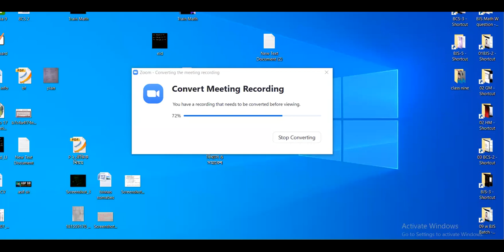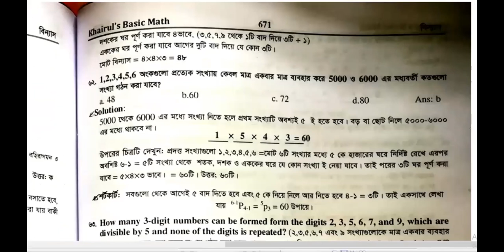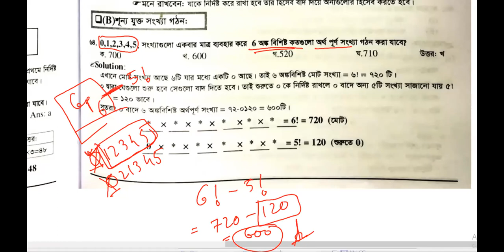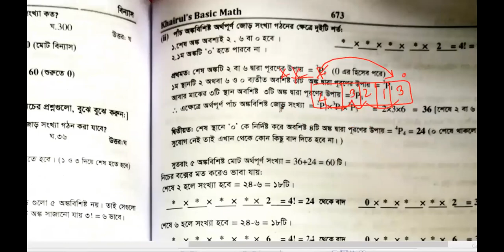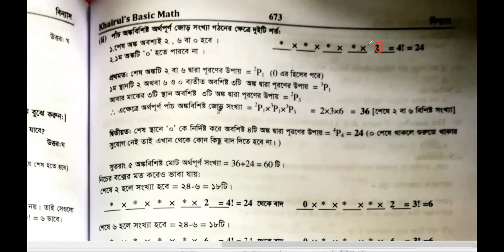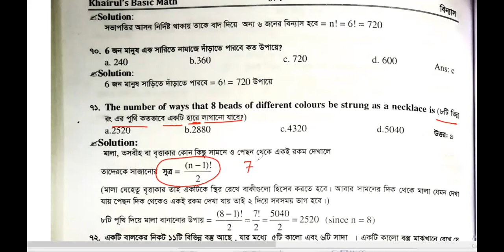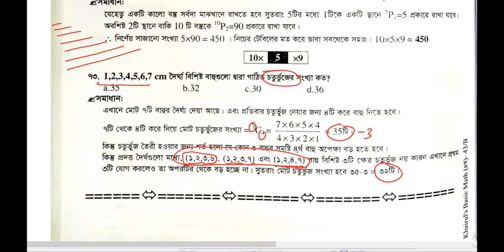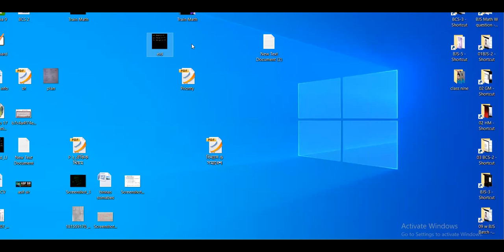বিন্যাস ও সমাবেশ part 3